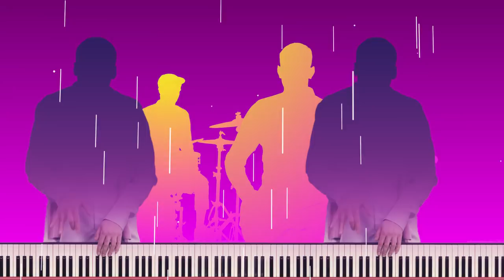New People - Rain Talk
NEW PEOPLE  „Rain Talk”, z albumu
„New People” (wyd. Toinen Music / dystr. Agora)
Muzyka: New People
Słowa: Jakub Czubak

Nagrano w We Love Music Studio
Realizacja: Aleksander Orłowski & New People
Mix & mastering: Marcin Gajko

Alicja Boratyn - śpiew
Natalia Pikuła - śpiew
Jakub Czubak - gitara, śpiew
Aleksander Orłowski - perkusja
Piotr Piechota - klawisze
Jakub Sikora - gitara
Hubert Woźniakowski - bas

Kobas Laksa - Koncepcja / Reżyseria / Montaż / FX
Adriana Tobiasz - make up artist
Michał Polak - stylist artist
Marcelina Dereń - script
Paweł Szumny - produkcja
Kamil Topólski - kamera

RAIN TALK

Sometimes a thunder sounds
Like a party about to start
Sometimes the raindrops feels
Like a woman walking in heels

You turn around but nobody walks
It's just the rain talk
Yeah the rain talks

Sometimes a lightning appears
Like they're celebrating new year
Sometimes a gust of wind
makes you feel you heard somebody sing

Like a tune of some old folk rock
But it's just the rain talk

And there are times you just don't mind the weather
And it don't get any better
And there are moments like this
When you're certain you always shoot and miss

And only thing you get is bad luck
But It's just your mind talk
Your mind talks